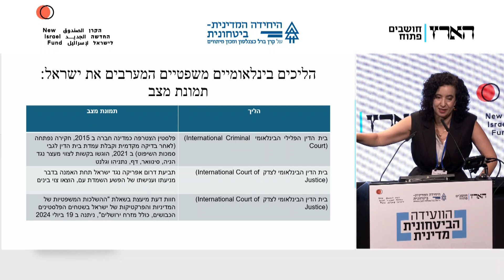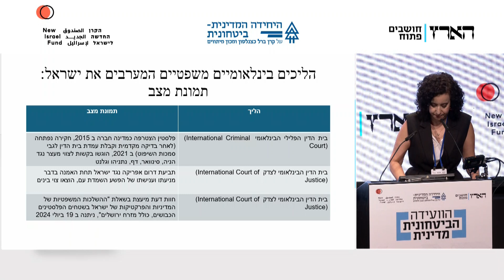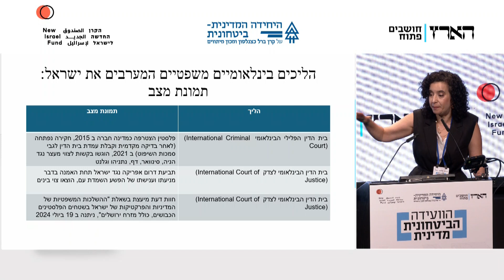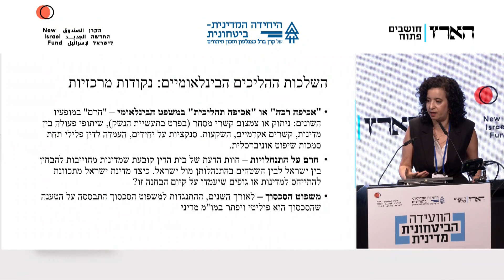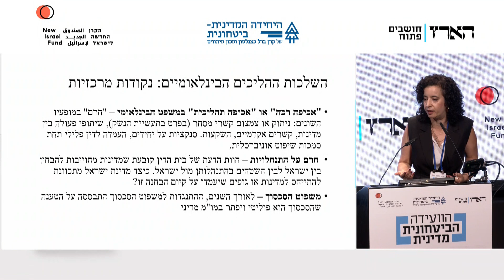פרופ' תמר הוסטובסקי ברנדס, הקריה האקדמית אונו והמכון למחשבה ישראלית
The following video is a part of Haaretz news coverage.